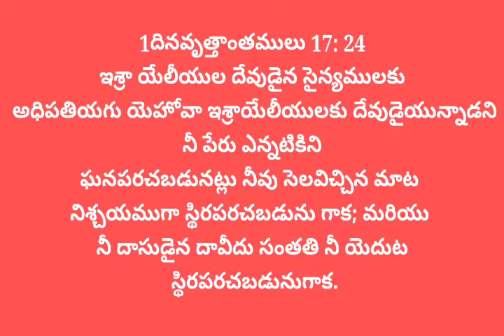October 13 word of God